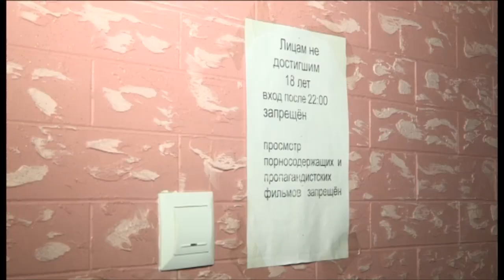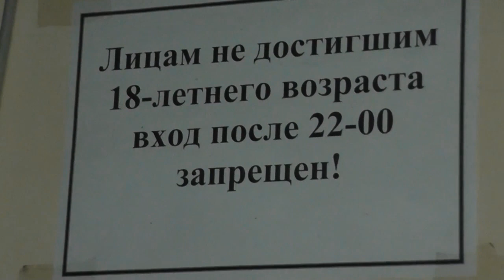Шұғыл шақырылым 09.10.2018